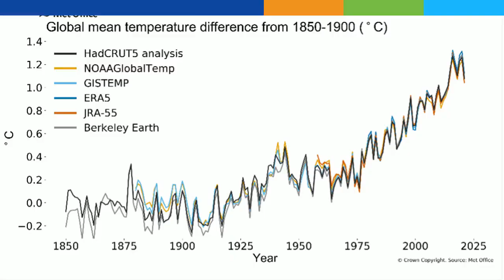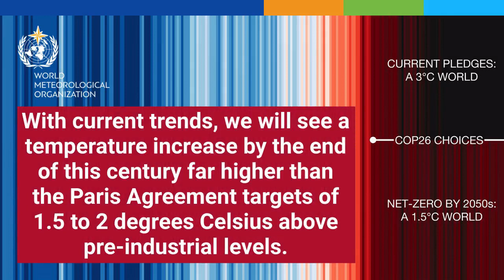WMO State of the Global Climate 2021 Provisional report - October 2021 - English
Record atmospheric greenhouse gas concentrations and associated accumulated heat have propelled the planet into uncharted territory, with far-reaching repercussions for current and future generations, according to the World Meteorological Organization (WMO).